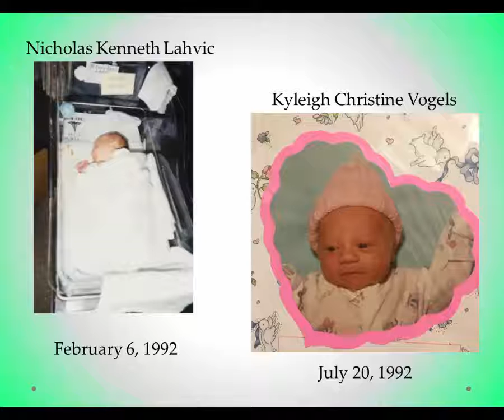Nick and Kyleigh's Wedding Song and Slide Show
We played this during my friend Nick's wedding, it was a great day! Good luck to them both!